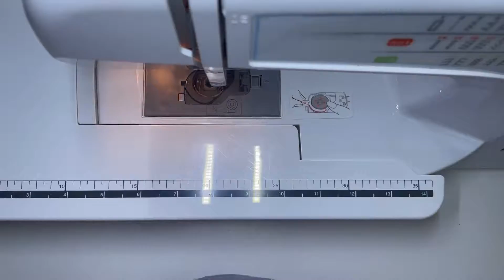DIY Pouch Time-Lapse